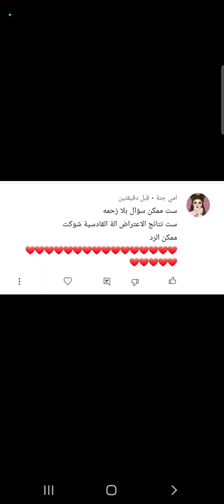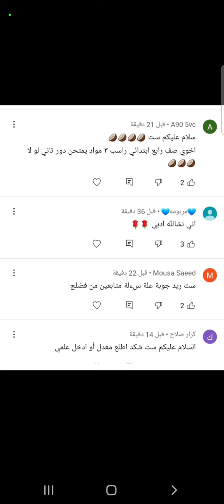الاجابة على اسئلة المتابعين الاســــتـــــاذة_أمــــيــرة_الـجـبـوري